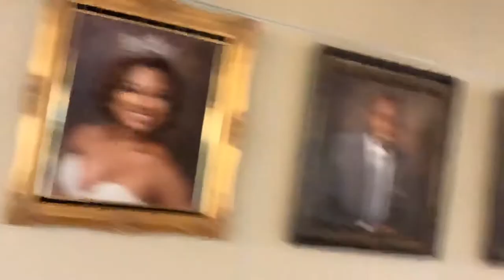DAY IN THE LIFE of a college shordy// Fayetteville State University📓🐴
Hi everyone I hope you enjoy this video.

Do you be you stay true to you & never dim your light to let someone else's shin1